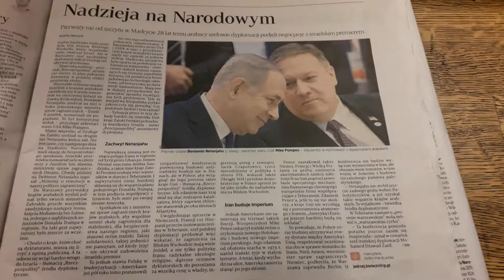MINI KOMENTARZE RADIA CONCHITA EXTRA O ZALOTACH W KAPELUSZU!!!!